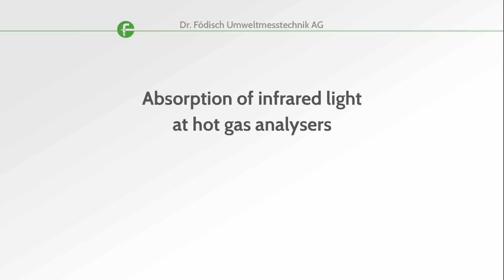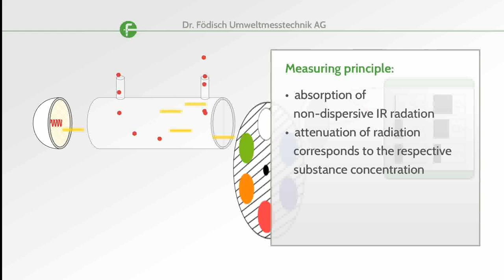Measuring principle: gas filter correlation